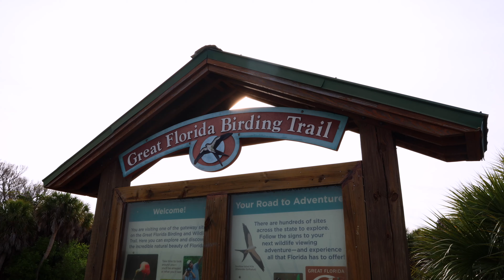Van Life in Florida | We go birding...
In this week's episode we thought it would be fun to practice our birding skills and hit some popular hot spots for birding as we drive north through Florida. We explore Fort De Soto, Paynes Prairie and St. Mark's National Wildlife Refuge. I was able to capture some fun photos of the birds we saw along the way.

I am an adventure and landscape photographer and my wife and our dog Tilly are living full-time in our converted @OutsideVan Sprinter van.

This channel is where VAN LIFE and a passion for LANDSCAPE PHOTOGRAPHY intersect and you can follow along in our adventures and misadventures.